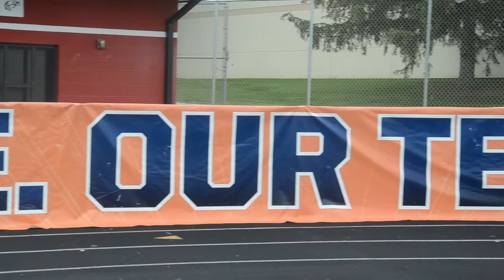MOBILE EDITION - BOOM At Illinois Showcase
Midwest BOOM competes at the Illinois Showcase